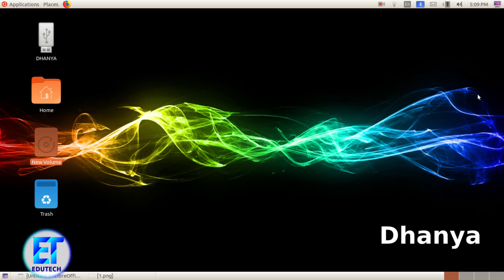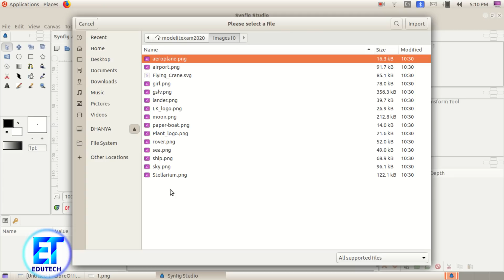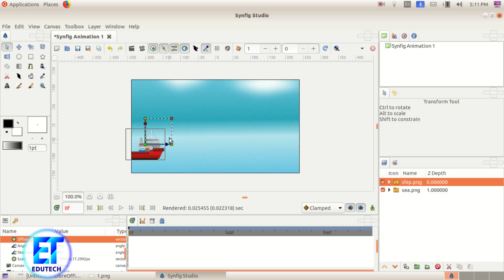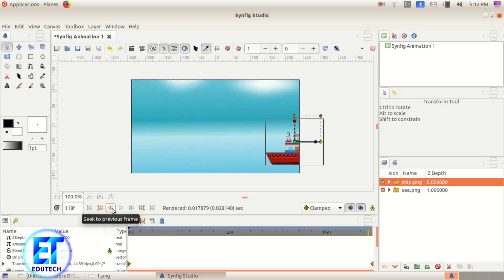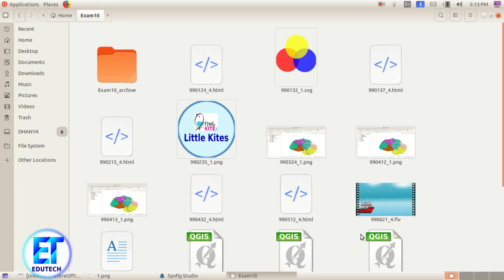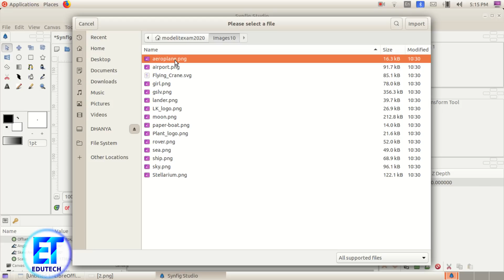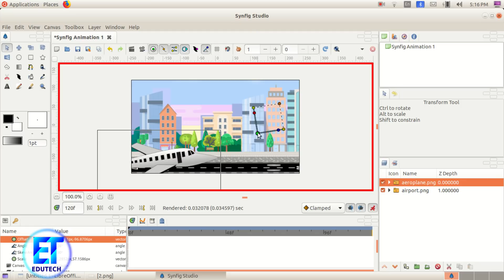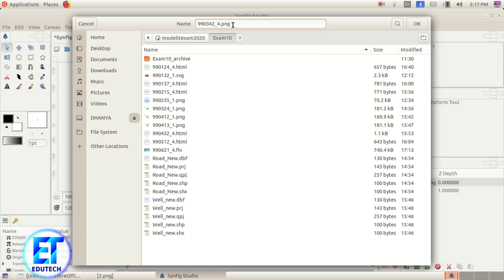SSLC Model IT Exam 2020 --SYNFIG1